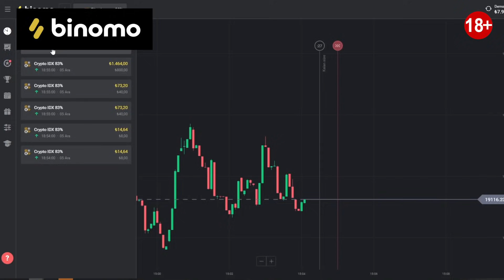DİKKATLİ OLUN! İLK KEZ BİTCOİN VE ALTCOİN ALACAKLARA TAVSİYELER!